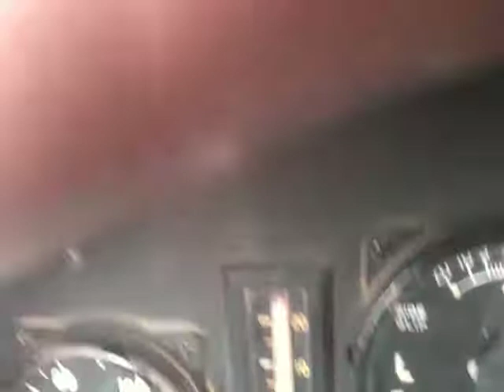Scenic flight over the City of Perth in a 1940 de Havilland Tiger Moth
Scenic flight over City of Perth in a 1940 de Havilland Tiger Moth